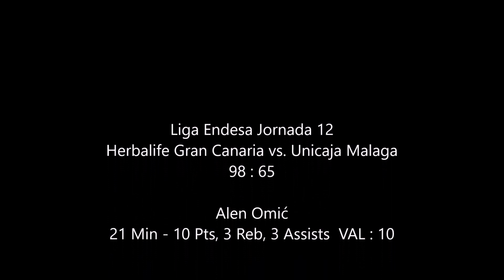Alen Omić vs. Unicaja Malaga 22. 12. 2015 .